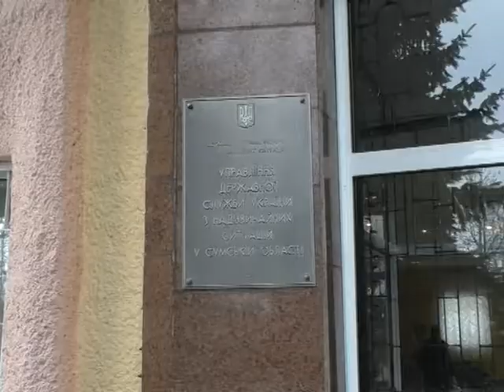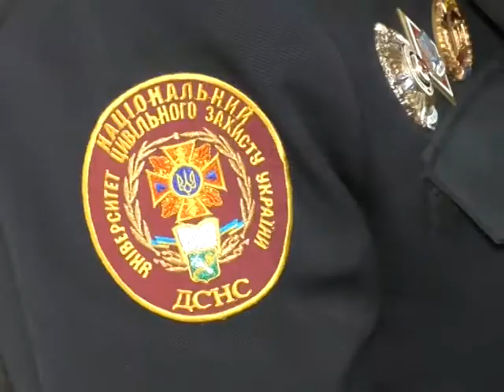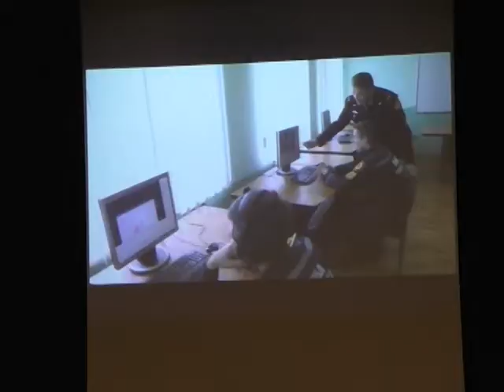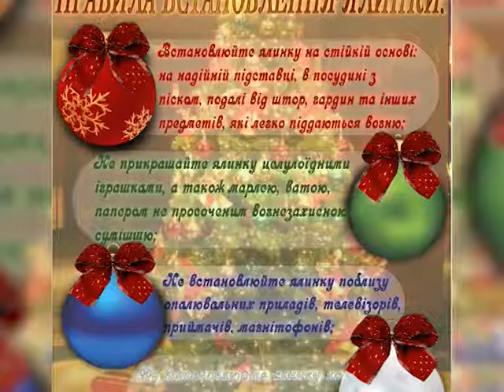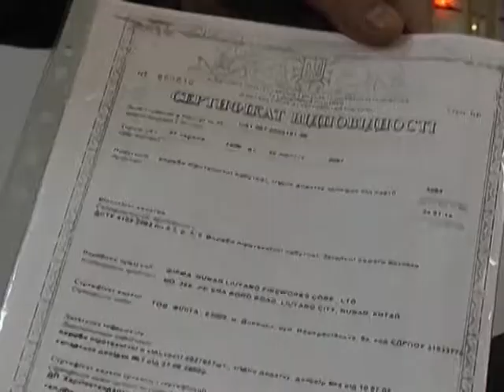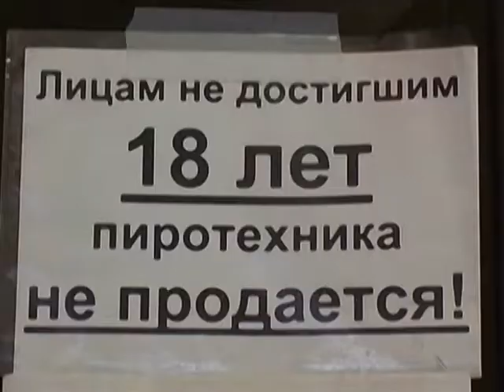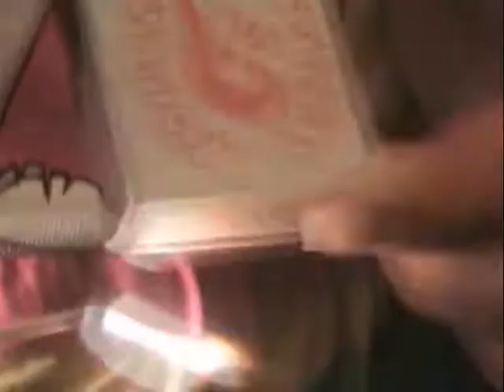Хроніка надзвичайних ситуацій. 29 грудня 2017.